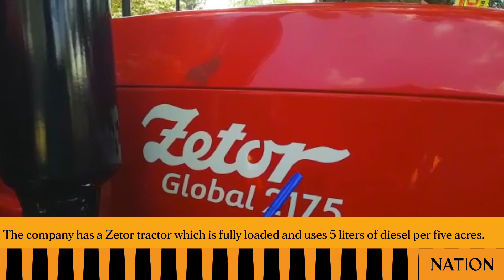New forage harvester to boost food production in Kenya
Automobile Warehouse in Nakuru City has introduced a new forage harvester to boost food production in Kenya.
The machine was showcased at Kenya Agricultural and Livestock Research Organization (KALRO) during the open week exhibition at Food Crops Research Centre Njoro, Nakuru County.

Faran Saleh, a senior sales executive at Automobile Warehouse Ltd said the machine from Turkey is used to crash silage. It uses a hydraulic system and moves 360 degrees. It produces 20-25 tonnes per hour.

The company has a Zetor tractor which is fully loaded and uses 5 liters of diesel per five acres. Nicholas Mutuma a sales executive at Automobile said the company has other machines like cultivator, power harrow, and booms sprayer to help farmers increase food production.